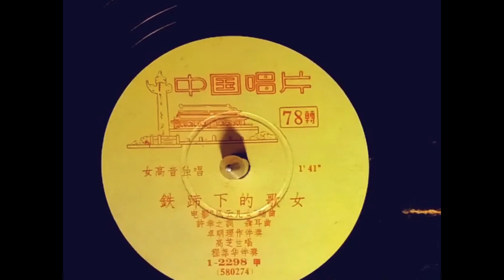高芝兰 (Zhilan Gao) 铁蹄下的歌女 ( Singer Under the Iron Heel) (电影《风云儿女》插曲 许幸之 词 聂耳 曲 ）